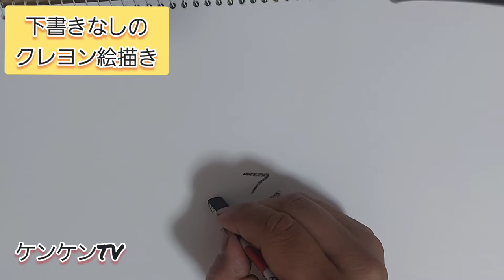【絵描き】誰を書いたでしょうか⁉️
下書きなしの男の絵描きシリーズ